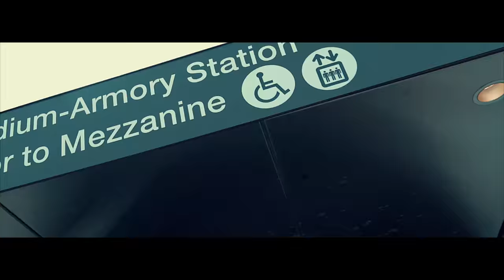Scarworld • We Ball Freestyle | [Official Video] Filmed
Shot by @Eye_Visual

Follow EyEVisual

@eye_visual- Instagram/Twitter/Vine/Snapchat